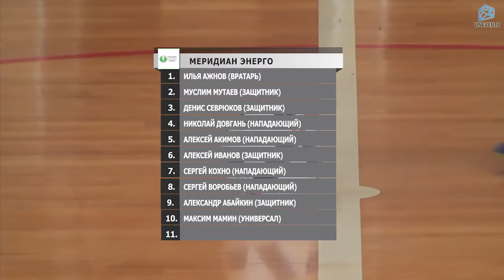Nordea - Меридиан Энерго (10.04.2016)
2-й "Официальный чемпионат Москвы по мини-футболу среди корпоративных команд" (10-й Чемпионат Лиги UNEVENTS), Конференция B, 3 тур